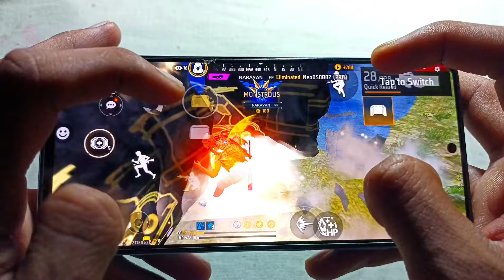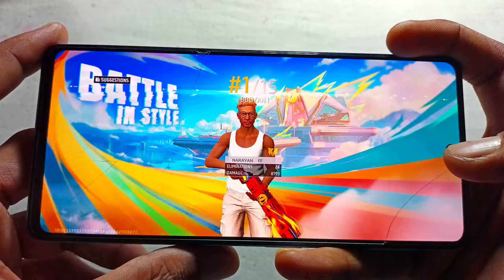Black Adam || Handcam ⚡ Solo vs squad Free Fire Gameplay Poco X6 Pro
this video Redmi note 12 pro 5g mobile 4 finger claw free fire gameplay handcam video
4 finger handcam this time you must watch
Love you

📲 - Edit            : Kinemaster And VN

🌍 - Server : India 🇮🇳

Redmi note 12 pro test game free fire
free fire on Redmi note 12pro
test game free fire on Re mi note 12 pro
Redmi note 12 pro free fire battery test
🆓 fire highlights Redmi note 12pro free fire gaming test
Redmi note 12 pro nfc test game free fire